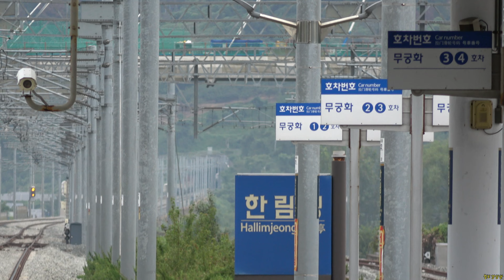디젤견인 평판화물열차 갑자기 놋치올리면서 한림정역 고속통과 [동부경전선]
부산신항발 울산신항행 화물 3092열차
촬영일 23년 9월 25일 아침 6시 56분